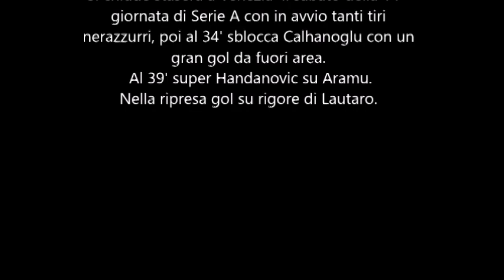Venezia - Inter 0-2 : gol di CALHANOGLU e LAUTARO su rigore al 96°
27 novembre 2021 - Venezia - Inter 0-2
rete di  CALHANOGLU e LAUTARO su rigore al 96°